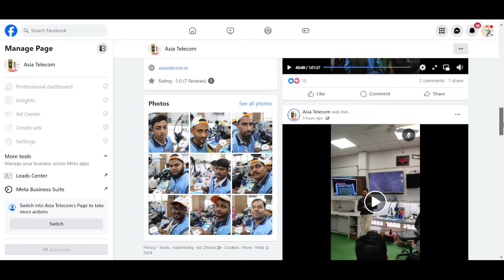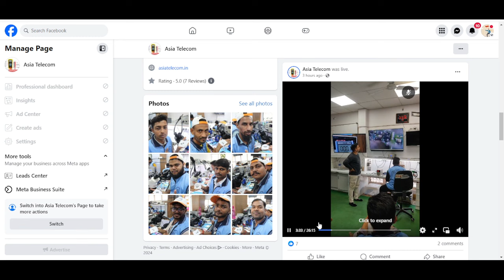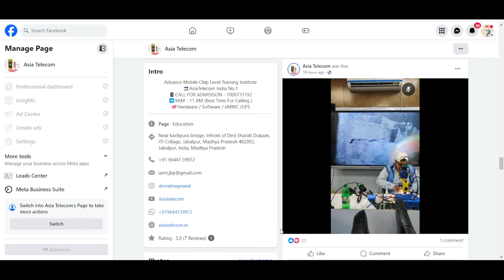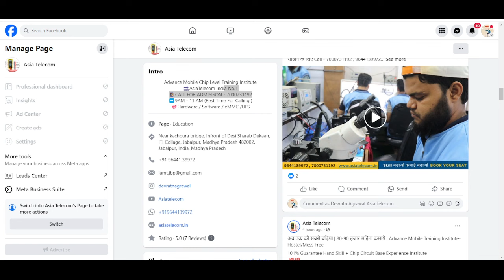Broken Mobile Data Recovery is it Possible ??